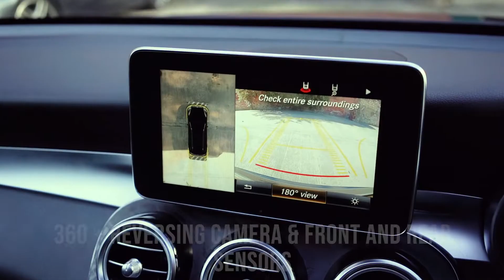Mercedes-Benz GLC 250 AMG Night Edition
AMT Auto Leeds are delighted to bring to market this 2019 registered, Mercedes-Benz GLC 250 AMG Night Edition, Premium Plus. Finished in Obsidian Black Metallic paintwork, with full black leather interior.
This 2.0L engine has covered just 7,853 miles, with fantastic specification.

Specification includes;

Sliding Panoramic Sunroof with Sunblind
Burmester Sound System
360 Camera
Ambient Lighting
Aluminium-look Running Boards with Rubber Studs
19’’ 5 Twin Spoke Bi-Colour AMG Alloy Wheels
Heated Front Seats
Privacy Glass
3 Way Electric Memory Front Seats
Reversing Camera
Grey Brake Callipers
Blind Spot Assist
LED High Performance Headlights
Satellite Navigation
Front and Rear Parking Sensors
Easy Entry and Exit
Automatic Mirror-Folding Function
Sport and Sport + Driving Mode
Bluetooth Connectivity
Keyless GO Starting Function
Lane Assist
Cruise Control

This vehicle comes with a full comprehensive warranty giving its next owner full peace of mind

All our vehicles are hand selected, with full-service history.